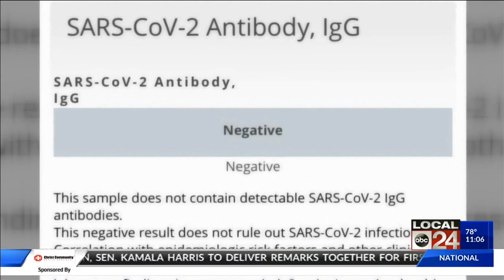I took a COVID-19 antibody test; results didn't tell me much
After I was convinced I had the virus and recovered I took the test